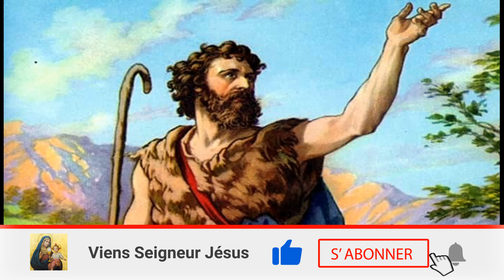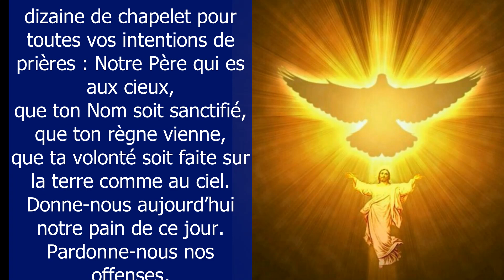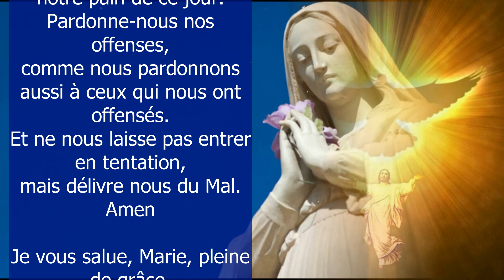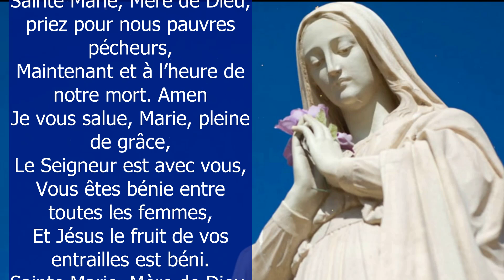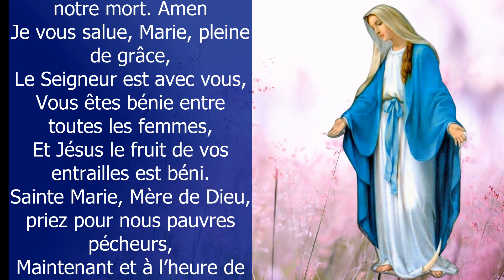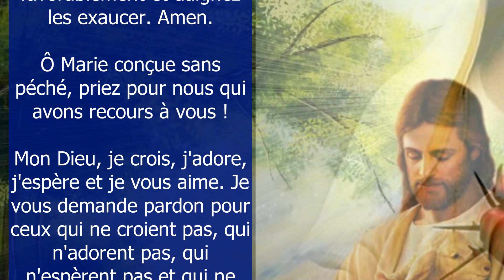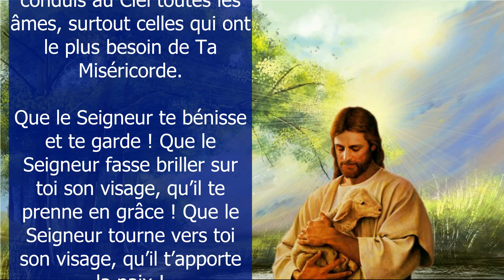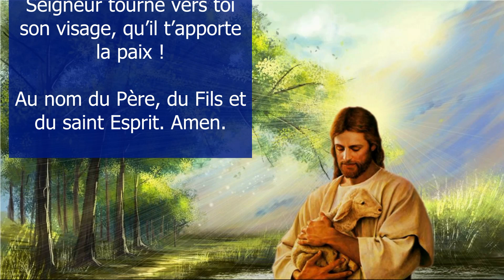✝ PRIÈRE À SAINT JEAN BAPTISTE ✝ Prière catholique chrétienne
O saint Jean-Baptiste, illustre Précurseur du Messie, vous que le Sauveur a proclamé le plus grand parmi les enfants des hommes obtenez-nous la grâce que nous vous demandons. Saint JEAN-BAPTISTE, Ami de Dieu, priez et intercédez pour nous, Amen - Prière du jour catholique chrétienne

Amen.

Vierge pure,
Le Créateur est né de toi :

Grand Saint
dont j'ai l'honneur de porter le nom,
protégez-moi,